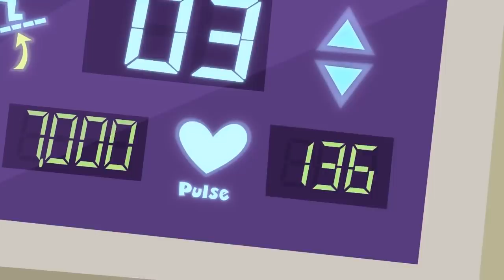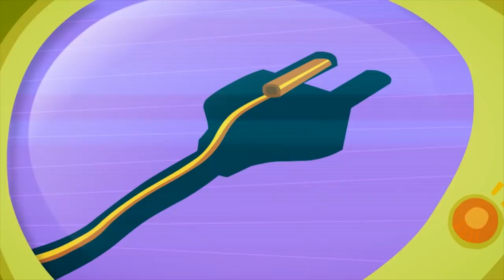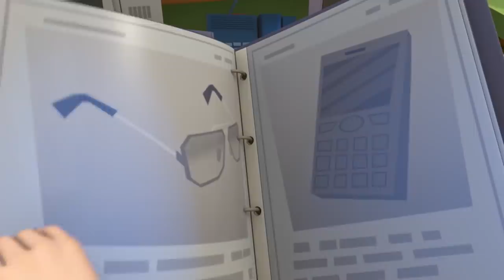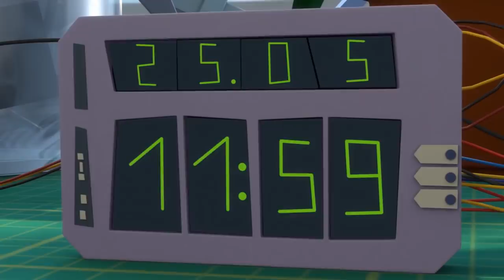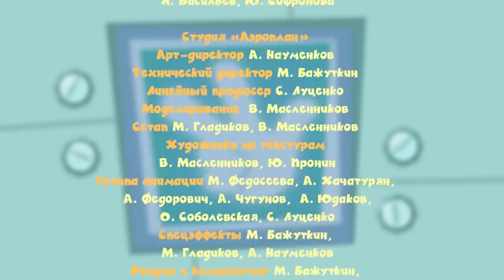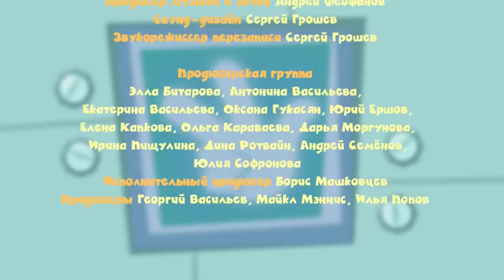Фиксики - команда! ✌️🏀💪Сборник серий 🏃‍♀️ 🏃🏆 (Команда, Кино, Хоккей, Тренажер, Провода, Копия...)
Фиксики — команда! Друзья всегда придут на помощь. Вместе мы — сила, вместе мы — класс! Смотрите «Фиксиков» вместе со своей командой!

00:00 Фиксики - Команда
05:53 Фиксики - Кино
11:04 Фиксики - Хоккей
16:18 Фиксики - Тренажер
21:36 Фиксики - Провода
26:47 Фиксики - Копия
31:58 Фиксики - Машина времени
37:13 Фиксики - Пирамида
42:24 Фиксики - Батарейки
47:42 Фиксики - Огнутешитель